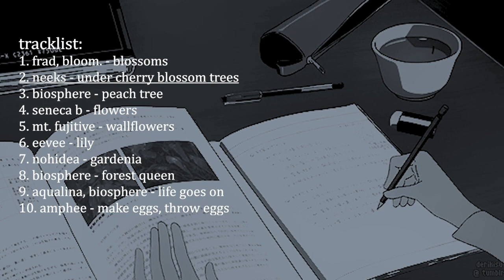lofi playlist to finish your biology homework to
lofi hip hop beats to finish your biology homework to